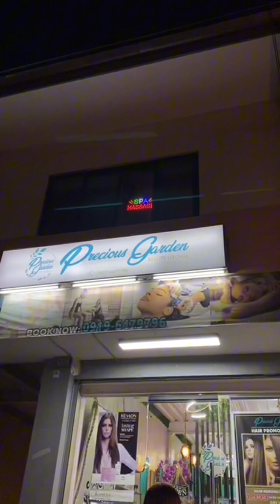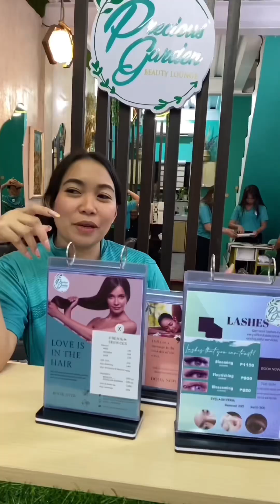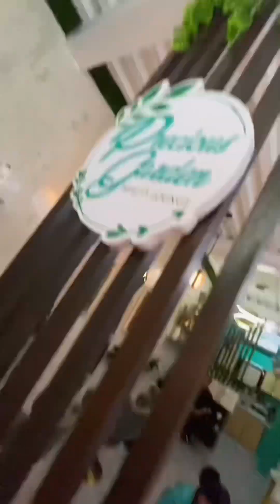NAG RELAX KAMI SA PRECIOUS GARDEN